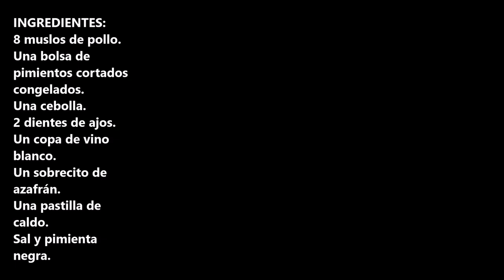MUSLOS DE POLLO CON PIMIENTOS / CHICKEN THIGHS WITH PEPPERS / CROCKPOT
Muslos de pollo con pimientos, no te pierdas esta receta con un sabor increíble.

INGREDIENTES:
8 muslos de pollo.
Una bolsa de pimientos cortados congelados.
Una cebolla.
2 dientes de ajos.
Un copa de vino blanco.
Un sobrecito de azafrán.

INGREDIENTS:
8 chicken thighs.
A bag of frozen cut peppers.
An onion.
2 cloves of garlic.
A glass of white wine.
An envelope of saffron.